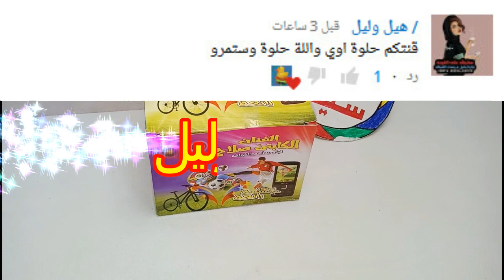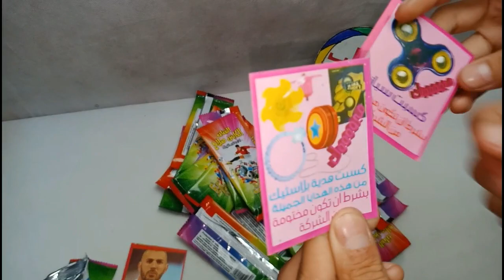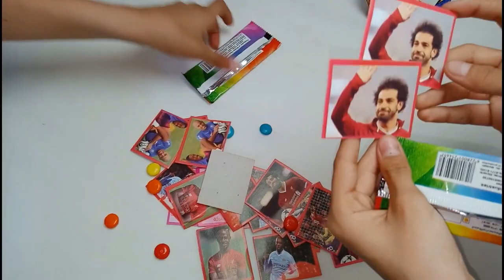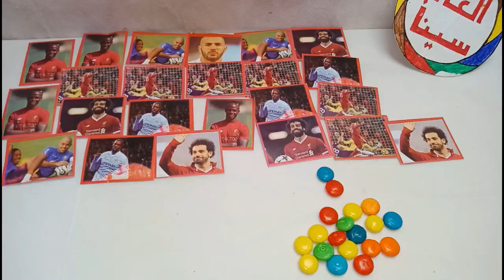فتح كرتونه لبان الفنان صلاح وكسبنا العاب جميله الجزء 2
فتح كرتونه لبان الفنان صلاح وكسبنا العاب جميله